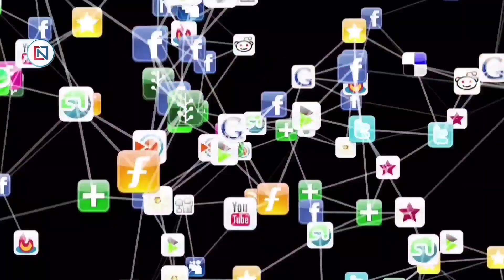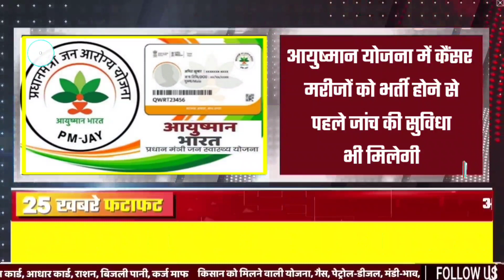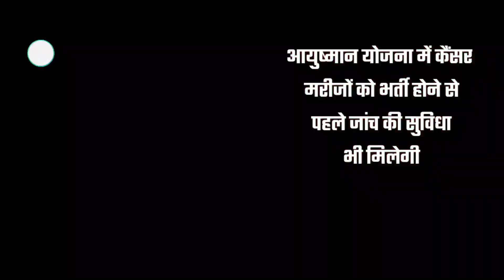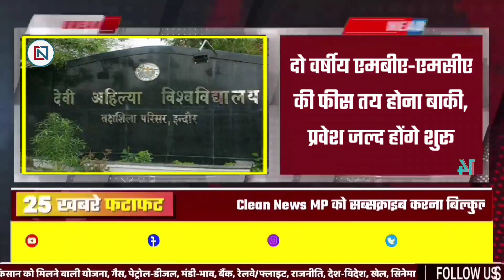19 October 2022 Madhya Pradesh News। मध्यप्रदेश समाचार। Bhopal Samachar भोपाल समाचार।Shivraj Singh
bhopal_news Fatafat25BadiKhabren, 19 अक्टूबर 2022 की ताज़ा ख़बर
↓↓↓↓↓↓↓ Today News  ↓↓↓↓↓↓↓

1
In Madhya Pradesh, daughters bat and bat, Mama Shivraj will put 12500 rupees in the account
2
Big airplanes will be able to fly from Rewa
3
Railways will run 37 pairs of special trains in festivals
4
Lord Dhanvantari, the founder of Ayurveda, will be worshiped in the medical colleges of MP
5
Investment approved in many cities including Depalpur-Pithampur of Madhya Pradesh
6
CM said tourism will increase if affordable housing and food facilities are available
7
Cancer patients will also get the facility of screening before admission in Ayushman Yojana.
8
Good news for NEET students, MCC adds 197 more MBBS seats
14
Fees of two year MBA-MCA are yet to be decided, admission will start soon
15
Recruitment is out on these posts, applications will start from today
16
All subsidized fertilizers including Urea-DAP will now be sold under this name
17
"Chhotu" will be available at ration shops, will be able to avail benefits like this
18
Center gave a big gift to the farmers, the MSP of these crops increased by Rs 500
19
Girls will get scholarship, CBSE started applications
20
If the rain is good, then instead of eight thousand, two thousand megawatts of electricity is being generated.
21
Movement in cotton markets against mandi fee
22
Knocking of new wave of Corona! New variant of Corona reached India
23
Change in weather continues, rain with thunderstorms expected in 10 districts
24
Government took a loan of one thousand crore rupees for 15 years
25
Revenue collection increased by Rs 21 thousand crore to Madhya Pradesh from GST and VAT